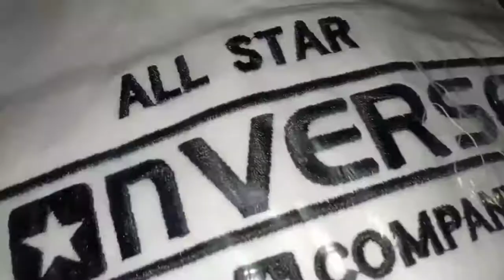Branded overruns bodega price COD